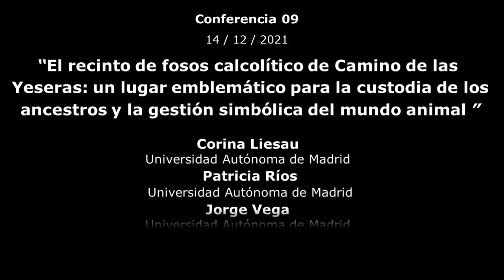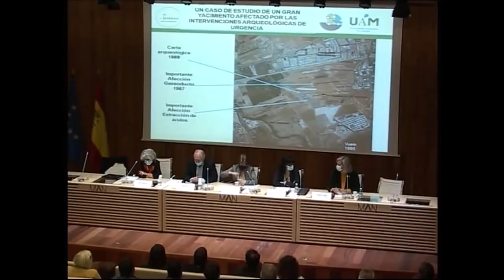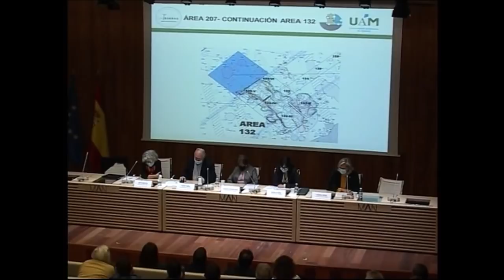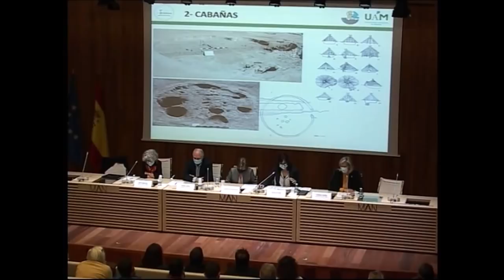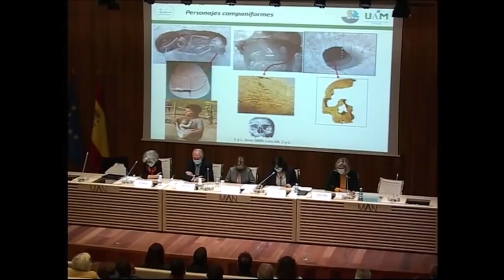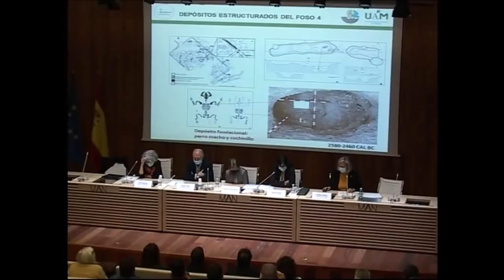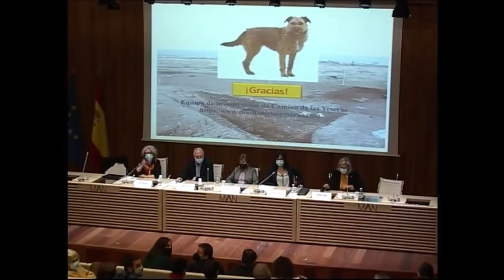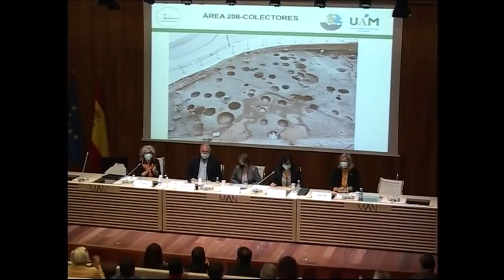El recinto de fosos calcolítico de Camino de las Yeseras: custodia de los ancestros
14/12/2021- CORINA LIESAU (Universidad Autónoma de Madrid). PATRICIA RÍOS (Universidad Autónoma de Madrid). JORGE VEGA (Universidad Autónoma de Madrid). CONCEPCIÓN BLASCO (Universidad Autónoma de Madrid).

Con más de 20 ha de extensión, el gran recinto de fosos de Camino de las Yeseras es un yacimiento estratégico y de larga ocupación ubicado en el centro peninsular. Gracias a la estrecha colaboración entre la arqueología de gestión y el equipo de investigación de Camino de las Yeseras de la Universidad Autónoma de Madrid ha sido posible abordar estudios interdisciplinares de fosos, cabañas y espacios funerarios.

Unas 10.000 estructuras documentadas a lo largo de casi dos mil años de ocupación prehistórica conforman un complejo paisaje del pasado. Destacan los tratamientos de los ancestros y una gestión del mundo animal doméstico y silvestre conformando un sofisticado sistema de creencias de unas sociedades en las que sus ritos en el tiempo y el espacio conforman sorprendentes registros.